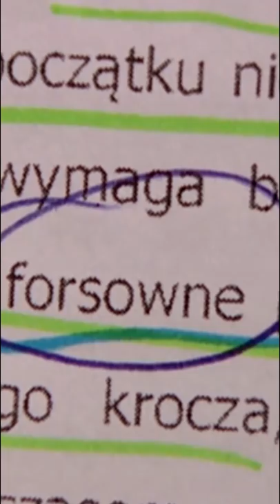SZAPOŁOWSKA | szopka dla reportera odc. 34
Film ma charakter humorystyczny i nie ma na celu nikogo urazić.
Każdy odcinek Sprawy dla Reportera trwa około 40 minut, więc przedstawione przeze mnie filmy z natury są uproszczeniem i zawierają skróty myślowe lub pomijają jakieś kwestie.
Pełne odcinki Sprawy dla Reportera dostępne są w serwisie vod.tvp.pl